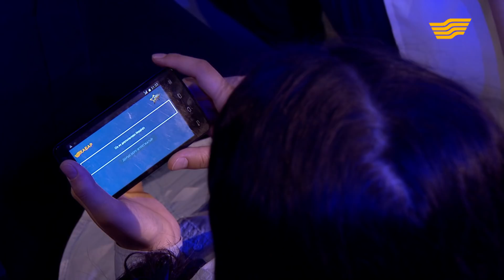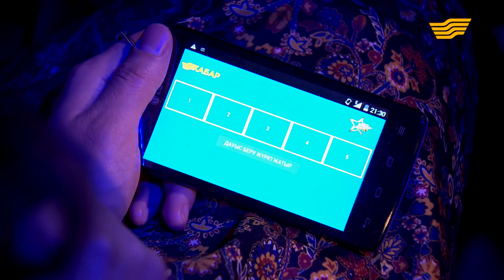«Жұлдыздар айтысады». Қайнар Алагөзов - Жазира Байырбекова